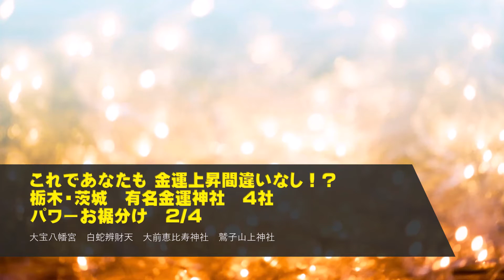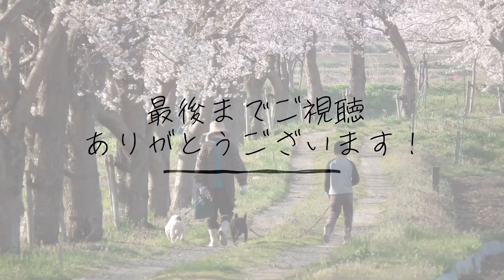【金運】第二弾 あなたにお裾分け 茨城・栃木金運神社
金運アップのお裾分け　第二弾
白蛇辨財天神社
あなたに金運パワーが届きますように！